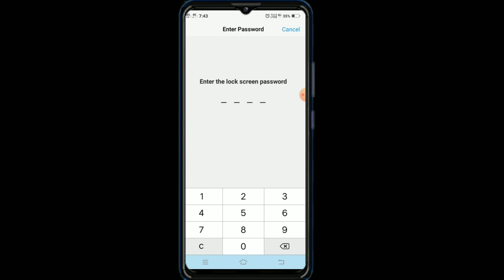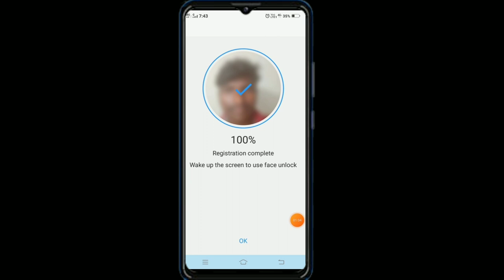Vivo Y91i face Lock settings hidden features How to use